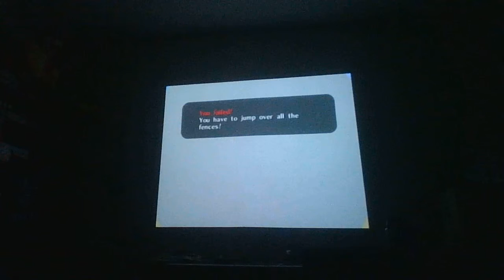Zelda: Ocarina of Time Part 60: Bomb the Big Goron.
I Can't Believe I haven't done that yet. Also I can't Believe I spent so much time trying to get the second Upgrade in the face Judging, without knowing I can't if I try after I get the poachers saw. Ugh...